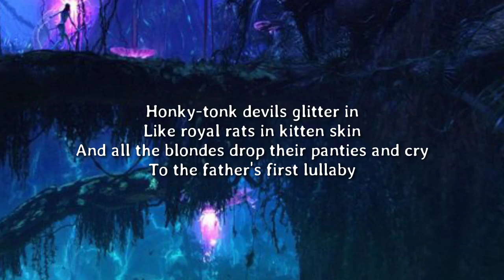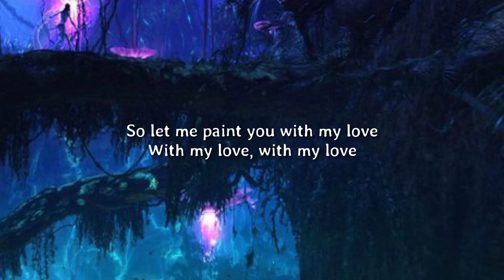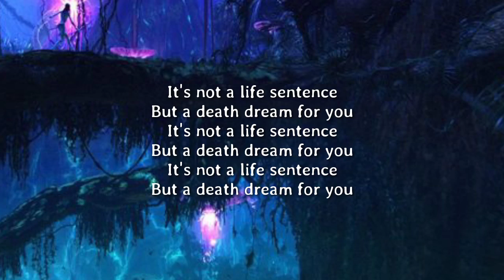Marilyn Manson - PAINT YOU WITH MY LOVE (Lyrics)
[Verse 1]
Honky-tonk devils glitter in
Like royal rats in kitten skin
And all the blondes drop their panties and cry
To the father's first lullaby

[Chorus]
So let me paint you with my love
With my love, with my love

[Verse 2]
To kill the man behind the crowd
Would be viewed as amateur
Because the king is invisible
The king is invisible
And death is a profession

[Outro]
It's not a life sentence
But a death dream for you

Marilyn Manson, PAINT YOU WITH MY LOVE, Marilyn Manson PAINT YOU WITH MY LOVE, PAINT YOU WITH MY LOVE Marilyn Manson, PAINT YOU WITH MY LOVE Lyrics, Lyrics PAINT YOU WITH MY LOVE, Marilyn Manson PAINT YOU WITH MY LOVE Lyrics, PAINT YOU WITH MY LOVE Marilyn Manson Lyrics, Lyrics Marilyn Manson PAINT YOU WITH MY LOVE, Lyrics PAINT YOU WITH MY LOVE Marilyn Manson, Marilyn Manson Lyrics PAINT YOU WITH MY LOVE, PAINT YOU WITH MY LOVE Lyrics Marilyn Manson, DaBaby Rockstar Lyrics ft Roddy Ricch, Megan Thee Stallion Savage Lyrics ft Beyonce, The Weeknd Blinding Lights Lyrics, SAINt JHN ROSES Lyrics, Justin Bieber Intentions Lyrics ft Quavo, Doja Cat Say So Lyrics ft Nicki Minaj, Lil Baby The Bigger Picture Lyrics, Jack Harlow Whats Poppin Lyrics ft DaBaby Tory Lanez & Lil Wayne, Lil Mosey Blueberry Faygo Lyrics, Post Malone Circles Lyrics, Harry styles Adore You Lyrics, DopeLyrics, SuperbLyrics, LYRICS LOVERS, BangersOnly, Unique Vibes, Lyrics de músicas, Leader Of Lyrics, NewMelody, Taz Network, Unique Sound, Gold Coast Music, Divinity,ith us and we will delete it immediately.